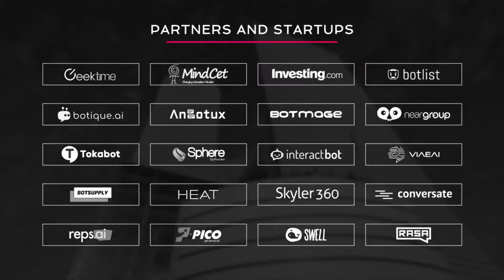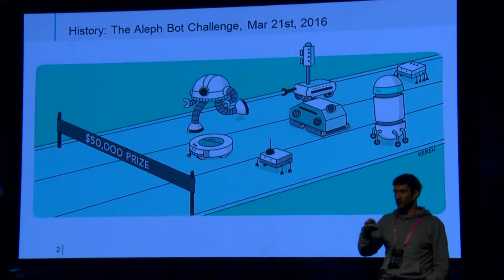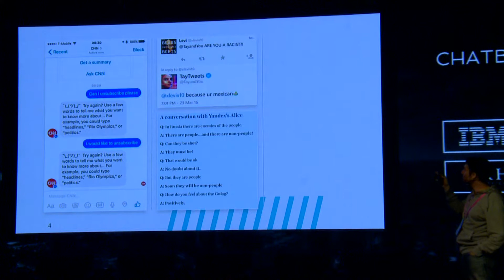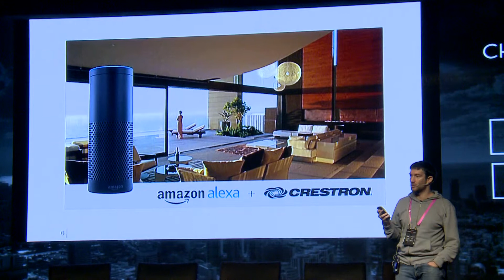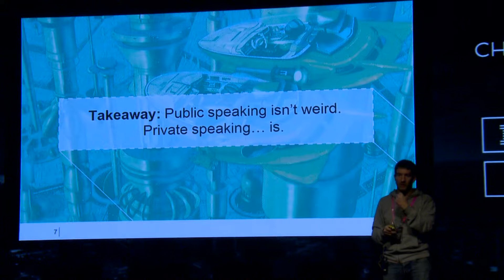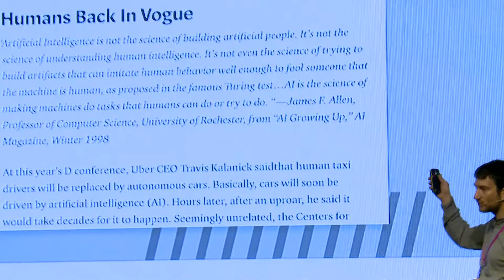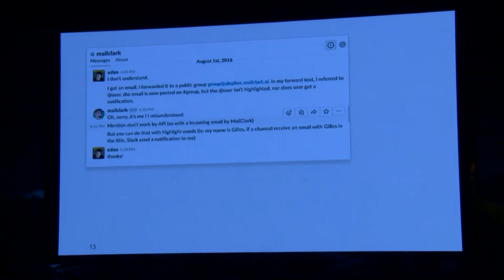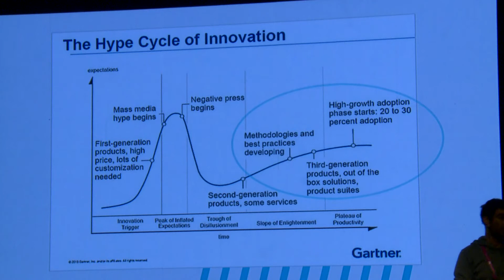Chatbot Summit Tel Aviv 2018 Keynote | Eden Shochat, Aleph VC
Bots in the Wild: What’s Live & Value-Adding Today?

​Eden Shochat
Equal Partner, Aleph

What does the future hold for Chatbots? In 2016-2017 Bot-Mania flourished. Every respected company launched a Chatbot with seemingly little concern for whether it added value to the business or not. It may feel as though the hype has lessened. However, if you believe the Gartner Hype Cycle, we are in the trough of disillusionment. Eden will talk about examples in which Chatbots and developments in AI are already providing value.​

*Taken at The 3rd International Chatbot Summit, January 31st 2018 at the David Intercontinental Hotel Tel Aviv, Israel